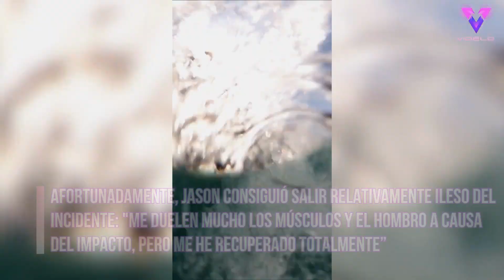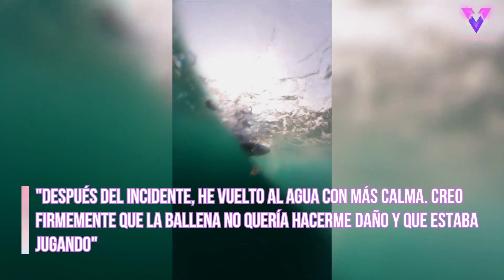Este hombre sobrevive al ataque de una ballena tras ser arrastrado por ella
En las imágenes se puede ver a la enorme ballena jorobada chocando contra un surfista y arrastrándolo 6 metros bajo la superficie después de que la correa que lo ataba a la tabla de surf se enganchara en la ballena.

Crédito obligatorio en pantalla - Mikey Jones